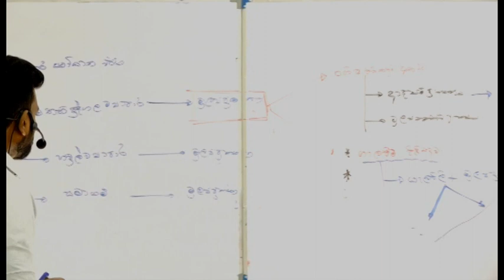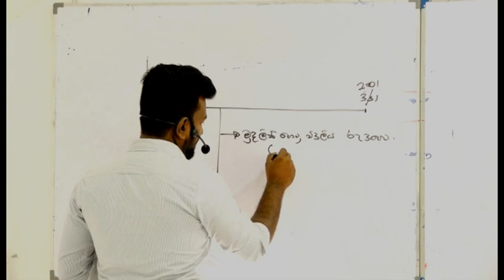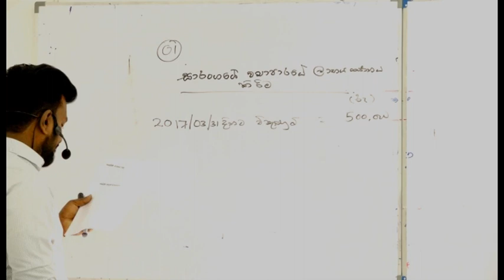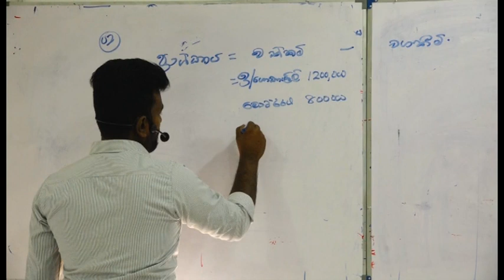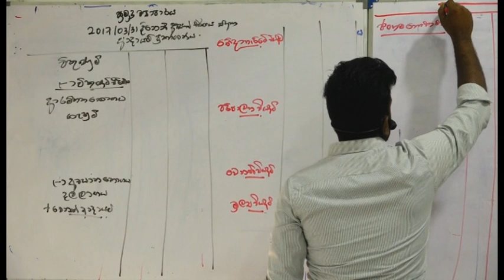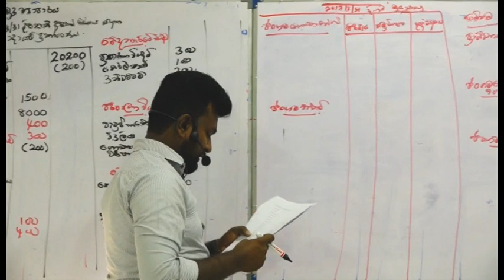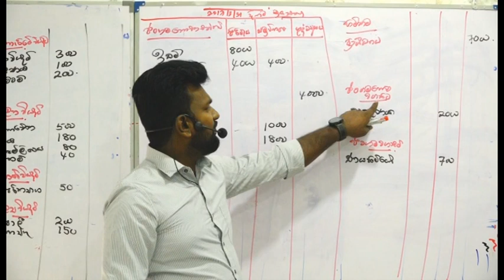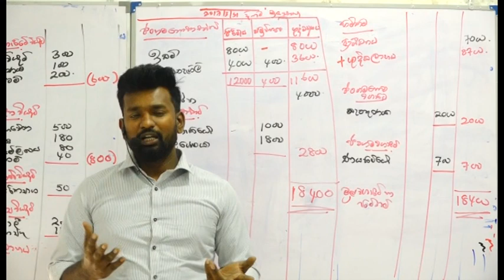තනි පුද්ගල ව්‍යාපාර -Chandana Bandara (SyZyGy -Nugegoda,)